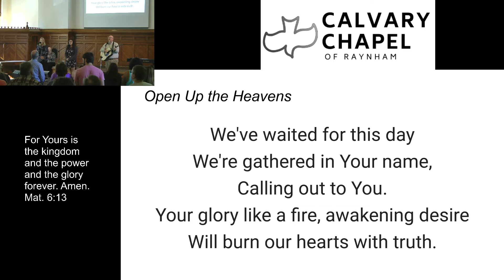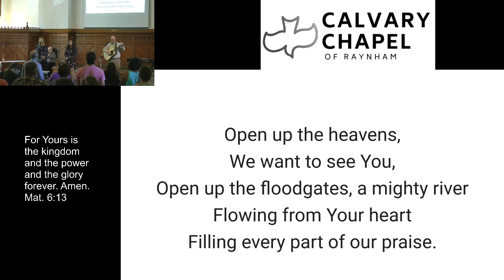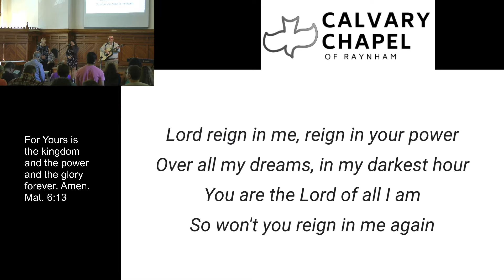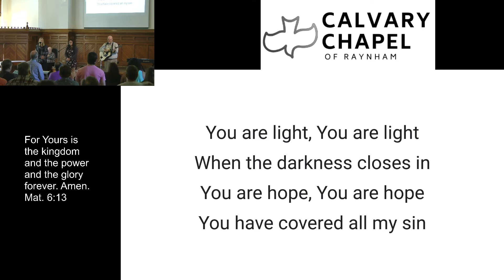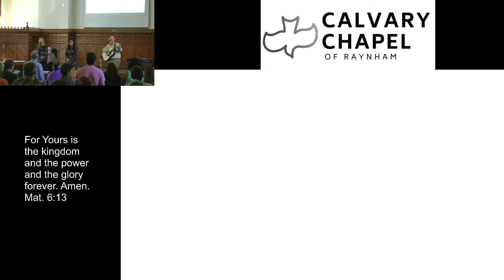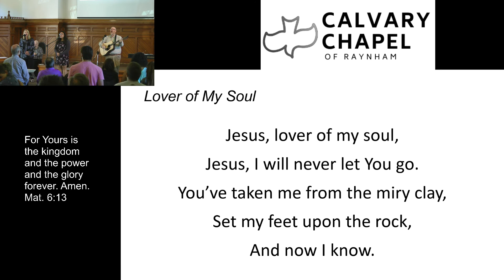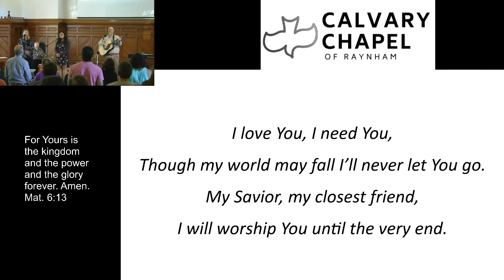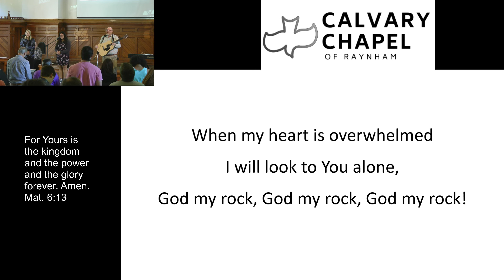Sunday - September 19, 2021 - Daniel 8:13-27